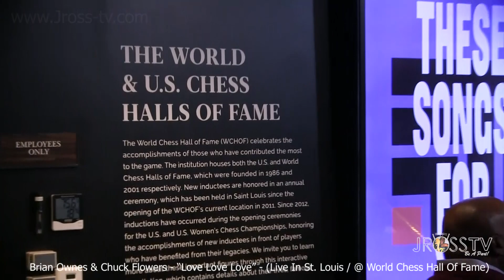James Ross @ Brian Owens & Chuck Flowers - "Love, Love, Love" - (St. Louis)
What A Wonderful Time At The World Chess Hall of Fame With (Crooners) Brian Owens & Chuck Flowers - "Love, Love, Love" - Live In Concert With Adaron Pops Jackson On Piano / Jahmal Nichols On Bass And Emanuel Harrold On Drums. Hanging With Anita Michelle Jackson / Malena Smith / Michaele Postell / Kendra Holmes / Ife Jacobs.